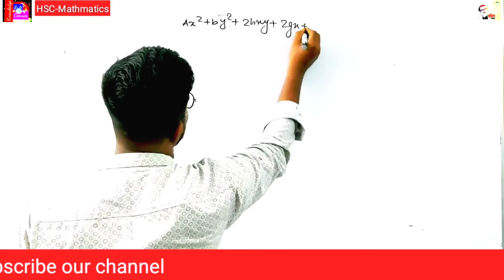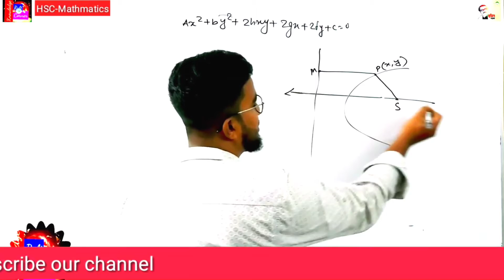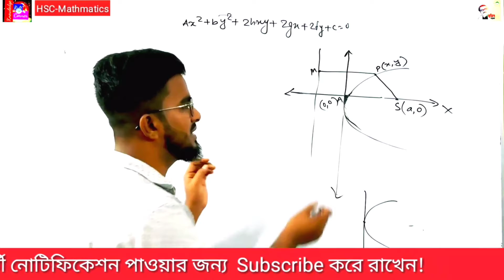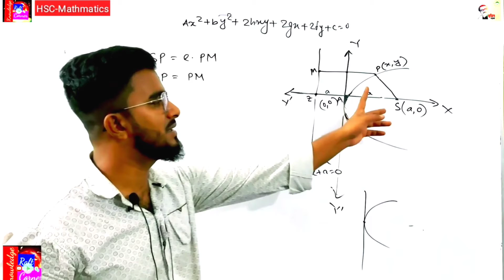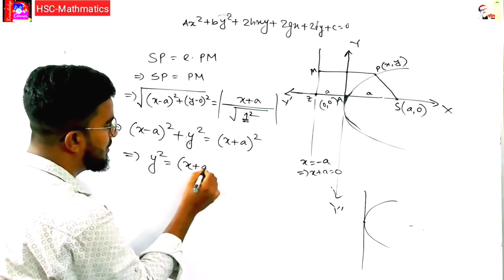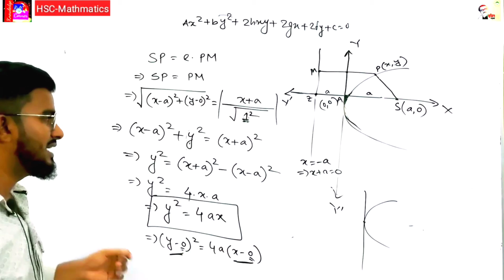কনিক |Conic|HSC Math